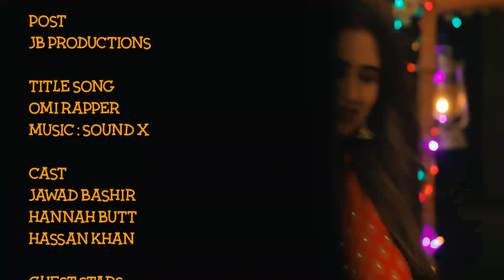Pappu Lashkara - Episode 5 | Pappu Gaya PSL | Jawad Bashir, Hannah Butt, Hassan Khan | M1O1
Pappu Lashkara - Episode 5 | Pappu Gaya PSL | Jawad Bashir, Hannah Butt, Hassan Khan
We all love cricket! Nothing beats passion for cricket in Pakistan. Pappu would also like to be a part of PSL this season. Which team are you supporting?